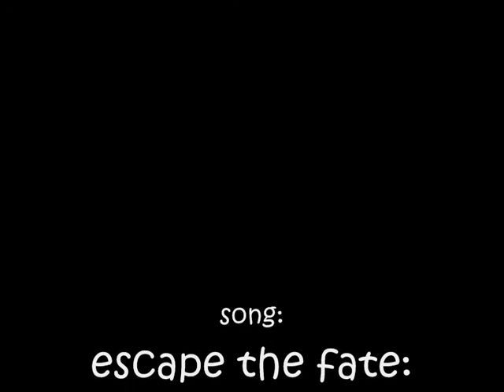omg! My cat is awesomeeee, here's an epicly awesome tribute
omg this is an epic tribute to my awesomely epic cat tabby! she can't meow but she's still aweesoommmeee

song:
Situations - Escape the fate